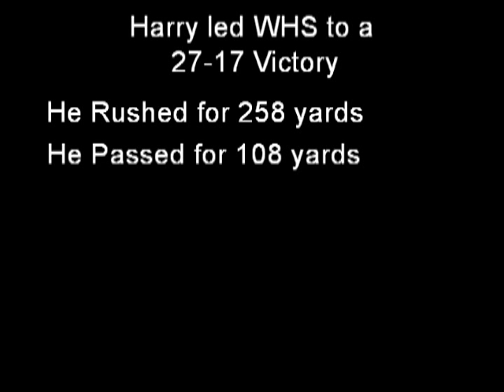Harry Cohen: Video Highlights and Photos from his last football game...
Harry Cohen, 11/6/1993 - 8/29/2011.  Harry Cohen #5 quarterback for Williams High School in Burlington, NC, died suddenly and unexpectedly 3 days after playing the game of his life.  This video shows highlights and photos from his last game...